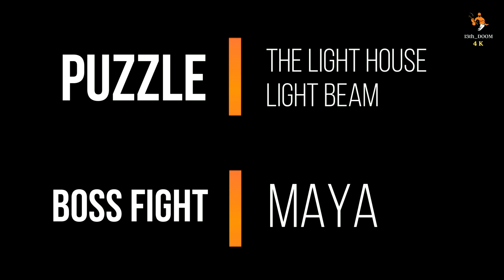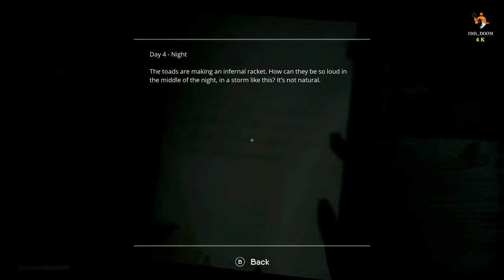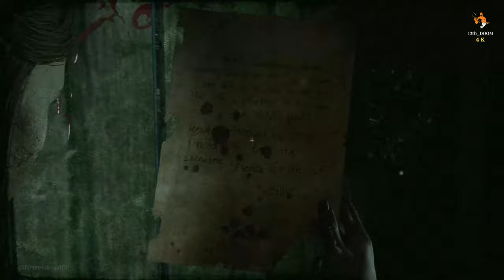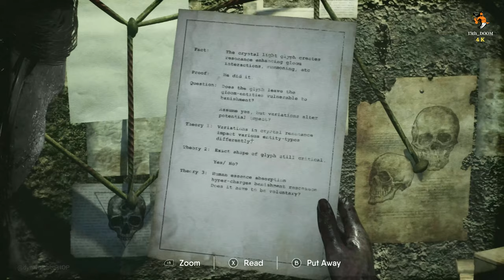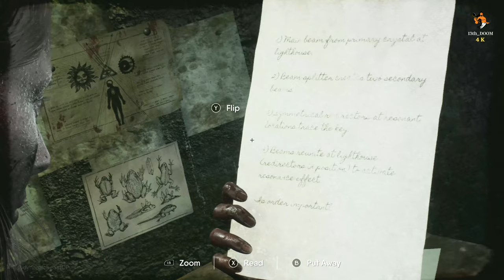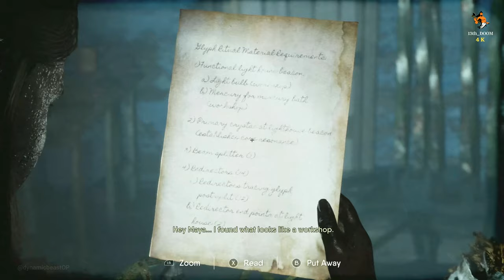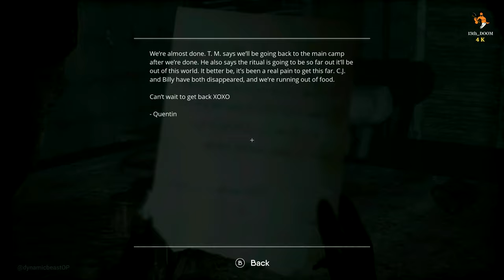The Chant Light House Beam Puzzle & Boss Fight Maya 4K RTX 3090 Ultra Settings 19870 Filter Mode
Light House Beam Puzzle -
At the beginning of the chapter, go to the kitchen near the pontoon to find Maya. Follow her to the intersection. When your paths diverge, follow the sign toward the lighthouse. Use the key in your inventory to open the sealed door ahead.
Follow the path towards the lighthouse to reach an intersection. You will find a hut on the left side. Eliminate or avoid enemies to get inside. Go through the window to reach the outside. Toads await you on the trail. Avoid or fight them to pick up the metal piece on the rock. Take the path to the lighthouse to find a camp. Search the tents to find a second metal part. Then sink into the blue gloom.
Turn left at the sealed door to re-enter blue gloom. Follow the path to the geodome to find a door with a blue crystal. Go inside and pick up a third metal piece. Watch out, Angie is coming. Quickly go back to the sealed door with the metal parts combine to open it.
Move towards the lighthouse and go through the passage on the right to access it. Go inside to find Maya. Then climb to the top of the lighthouse to activate the lighthouse. Before going back down after the cutscene, take the key next to the ladder. At the bottom, you will find the workshop door to unlock near the barricade.
Search a locker inside to find the Mercury. Then return to the lighthouse to reload the machine below the peak. Now is the time to redirect the rays. Let’s start with the first on the left above the mound. Watch out for enemies waiting for you. Once cleared directly the beam is directed to the reflector below. Follow the beam to reach the reflector.
Enter the building below the reflector to find a triadic key inside. Then climb the ladder to redirect the reflector to another. Move towards the radius to find a building to unlock. Climb to the roof using a ladder inside to redirect the reflector.
Follow the new ray to unlock a door. Behind the door is the reflector. Be careful, a lot of enemies are waiting for you. Get rid of the enemies and use the reflector to reach another reflector on a roof. Use the reflector beam to destroy enemies flying around. Then enter the building to climb the ladder and redirect the reflector. Go back down the building to find a passage in the toilets. Destroy the mandaheart inside and pick up the Yantra Key from the bedside table.
Retrace your steps to use the key to open the door in the building leading to the reflector outside. Use the reflector to free the next reflector from the flying beasts. Then use the reflector to power the headlight.
Join the workshop near the barricade to find a staircase on the left. Use the key to open the door. You come to a pool. Pass under a small passage to reach the reflector. Illuminate the reflector opposite and go join it. Use its beam to free the reflector downstairs in the destroyed house.
Join the destroyed house. Destroy the mandaheart inside to illuminate the last reflector near the lighthouse. Use the last reflector to illuminate the lighthouse.
After Kim and Sonny, it’s Maya’s turn to have fallen into the hands of gloom. Use the same techniques as before to reach Maya. Hit and dodge. When Maya takes refuge at the lighthouse, uses one of the reflectors to destroy the flying beasts. Then fled to avoid being impaled and hit Maya. Then start again with the second reflector to reach the last round and end the fight.

About Us -
13th_Doom is YouTube’s gaming Channel that inspired many others to watch No Commentary Gameplay to help gamers all over the world who get stuck in their games and need a guide to help them to finish a game, all in one channel and it is in 4K 60fps & 1080p HD. We are trying to give the best quality as well as an overwhelming movie experience with No Commentary Gameplay.

Tweeter - @dynamicbeastop